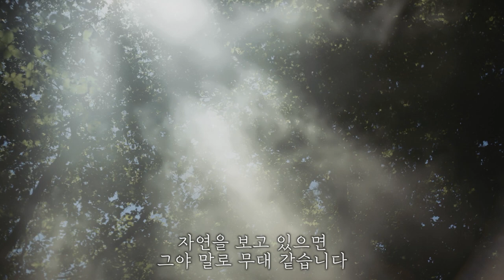[과학자가 쓴 과학책 #23] 김산하_습지주의자 ㅣ 습지, 여러 생물들이 하나의 프레임에 들어오는 순간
\2021 카오스 과학책 읽기 캠페인 「읽다, 과학」

과학쿠키와 함께하는 달달한 과학 시간!
이번 시간은 책 【습지주의자】의 저자 김산하 박사님의 강연입니다!

★믓찌다 우리 과학 저자분들★

〈연사〉
★김산하 ㅣ 생명다양성재단 사무국장

★사회자 : 과학쿠키_이효종(과학커뮤니케이터)